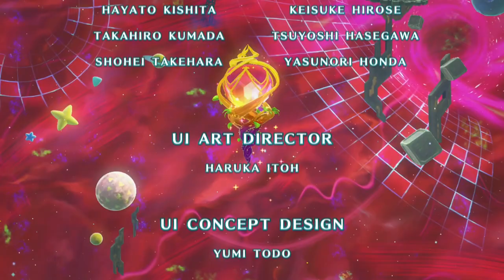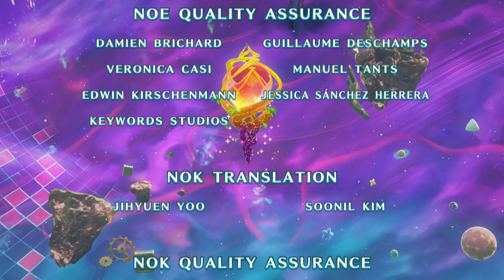Adam and Magolor | DExus Reacts to Magolor Epilogue Final Boss